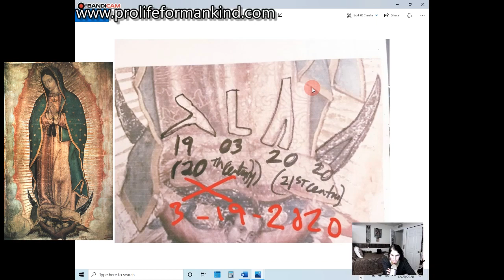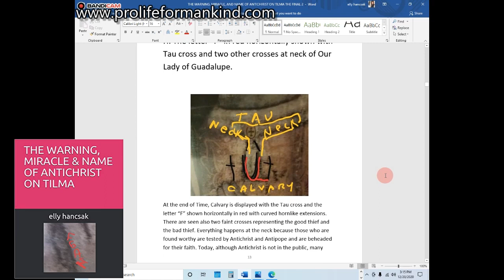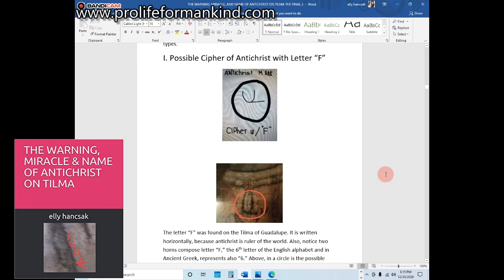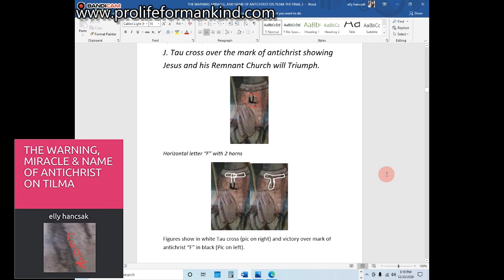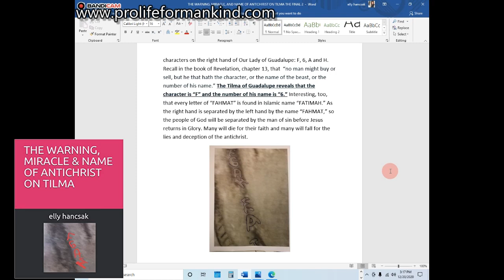FATIMA: PREPARE FOR 2031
THE TILMA OF GUADALUPE SHOWS 2031 IS THE NEXT MAJOR TEST.